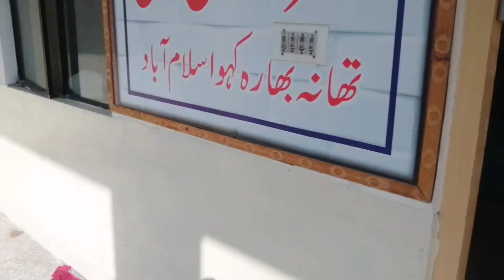Covid Disinfected Spray at Police Station Bhara Kahu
If you like this video, don't scared to leave a comment or like the video and don’t forget to SUBSCIBE us for more updates.

itskingshezi11